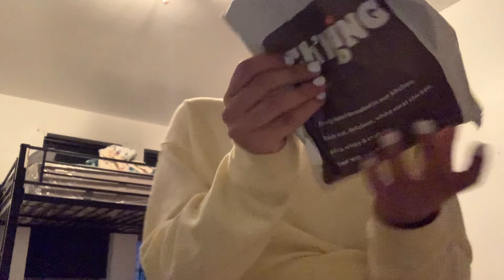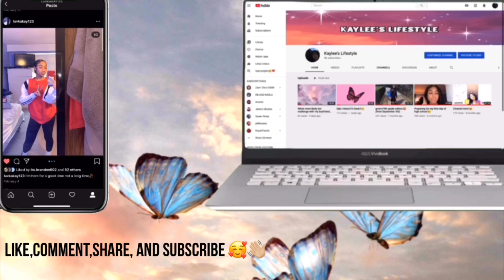I got a belly piercing !! vlog